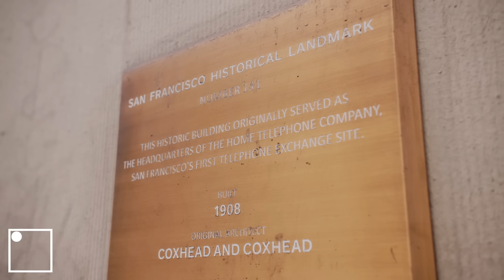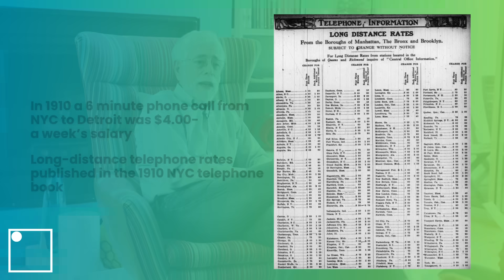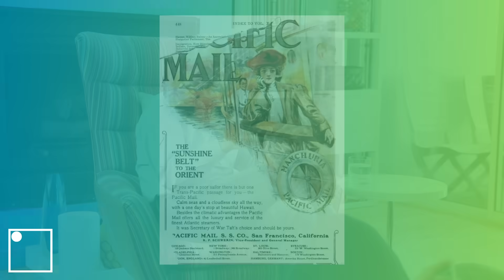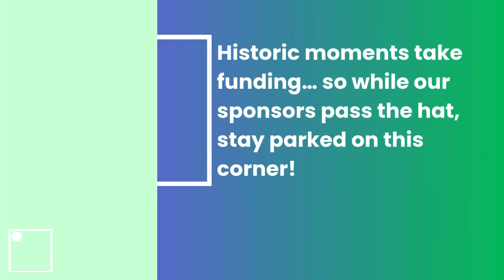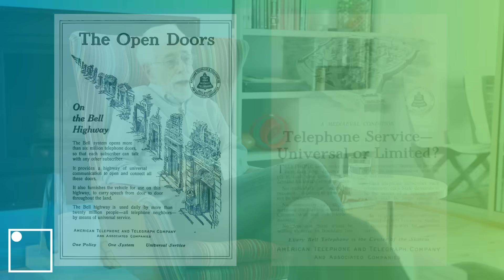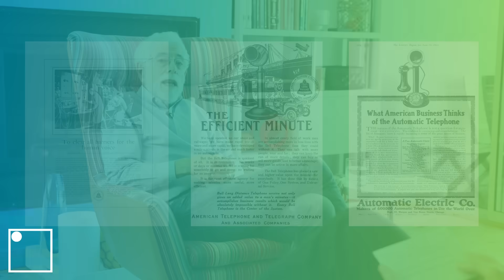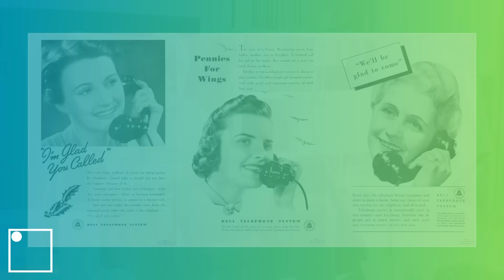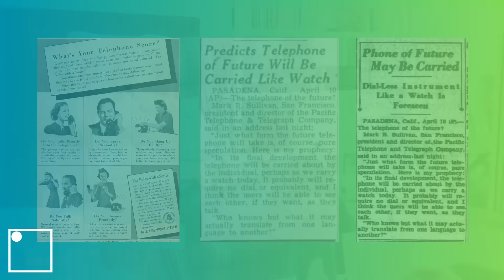GOMC:Before Zoom: When Long Distance Meant Wires, Not WiFi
On January 25, 1915, the first transcontinental phone call connected San Francisco to New York City, forever changing how Americans communicated. Imagine the excitement: a voice traveling 3,000 miles across the country, coast-to-coast, through copper wires and cutting-edge engineering. This episode of Get On My Corner takes you to the exact corner in San Francisco (37.7936, -122.3965) where history was made.

We explore how Alexander Graham Bell, Theodore Vail, and other pioneers of telecommunications helped make this breakthrough possible, turning the telephone from a local curiosity into a global connector. The first words spoken across the U.S. weren’t just about technology—they marked the dawn of a new social era where distance shrank and relationships stretched coast to coast.

Our featured expert, Dr. Claude Fischer, shares fascinating insights into how the telephone reshaped daily life in America. Dr. Fischer is the author of America Calling: A Social History of the Telephone to 1940 — a must-read for anyone who loves technology history and social change. Get the book on Amazon

— the natural, no-rinse, no-wipe hand & body soap. Proven to keep your skin’s microbiome healthy and support water conservation.

Visit us at GetOnMyCorner.com

Have a “corner” you think we should cover? Share your idea on our website — it might be our next episode!

From San Francisco history to telecommunication milestones, from the invention of the telephone to the rise of long-distance calling, Get On My Corner brings stories of innovation and culture to life.